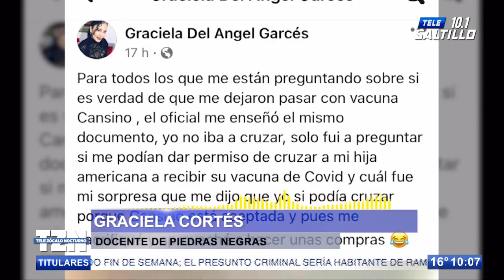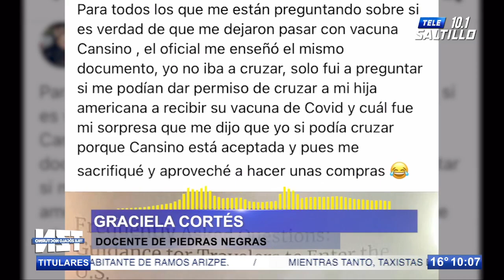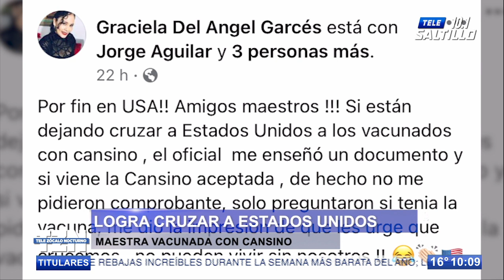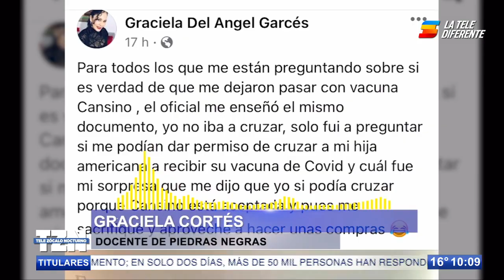Maestra logra cruzar a Estados Unidos con ¡La vacuna CanSino!